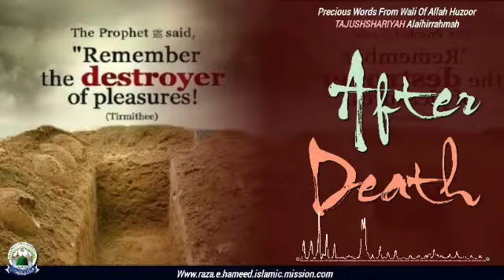After Death? | Speech By Huzoor Tajush'shariah Mufti Muhammad Akhtar Raza Khan Azhari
Fabulous Speech By Huzoor Tajush'shariah

Plz Support us in every field

About our Committee :-

Founder : Qari Qaisar Razi Hameedi
Work Management : Umair Zauqi Hameedi & Team
Photo Editor : Arshi Nawaz